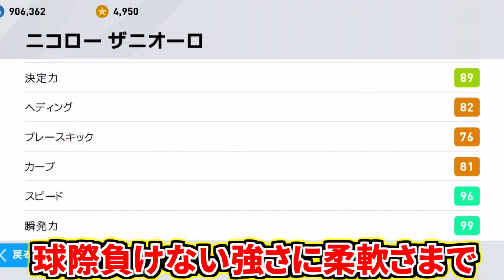【最強級飛び出し&極上能力祭り!!!】初登場FPザニオーロ使用！チート級投票FP&全てのプレーが強すぎるOMF！絶対獲得したいおすすめFP！【ウイイレアプリ2020】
最新版投票FPガチャからついについについに！
ついにウイイレアプリFP初登場！！！
能力が強すぎるうえにスキル、プレースタイルまで完璧レベル！

間違いなく今回の投票FPガチャ当たりの選手！
FPザニオーロがドリブルパスにシュートまで無双できるのでおすすめです！！